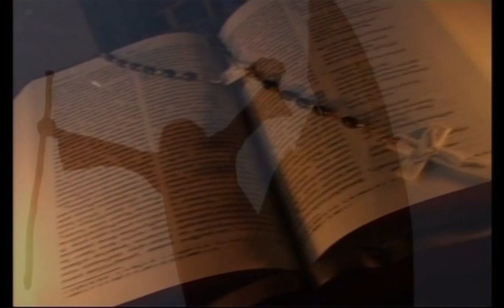Hebrew Yaqar యాకార్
Amshumathi Mary Darla Official